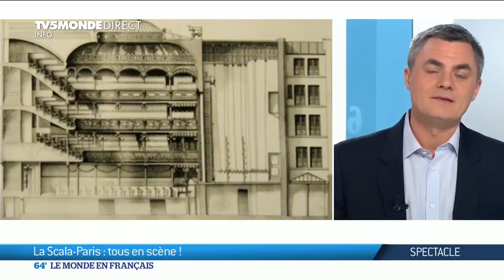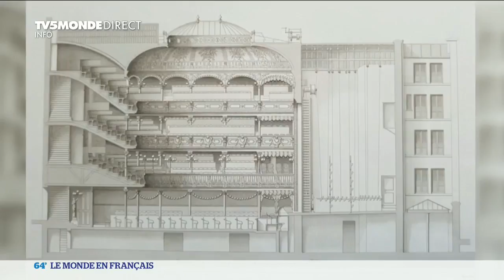La Scala-Paris : tous en scène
Un nouveau lieu de spectacle qui ouvre à Paris, ça n'arrive pas toujours les jours. "La Scala-Paris", située au 13, boulevard de Strasbourg, a été inaugurée mardi 11 septembre 2018. Un lieu de culture privé, pluridisciplinaire qui, en fait, renaît de ses cendres car, depuis 18773, la Scala a été un temple du music-hall, avant de devenir un cinéma, puis un multiplexe pornographique, et enfin la propriété d'une église baptiste classée secte qui voulait en faire son siège. Finalement classée lieu de culture, la Scala a été rachetée par Mélanie et Frédéric Biessy. Elle est à la tête d'un fonds d'investissement. Lui est producteur de spectacles. Un rêve qui devient réalité avec le spectacle inaugural "Scala" de Yoann Bourgeois, l'un des grands noms français du nouveau cirque.
Visite guidée de "La Scala-Paris" et découverte du spectacle "Scala" de Yoann Bourgeois dans la chronique culture de Jean-Baptiste Urbain dans "64 Minutes - le monde en français" diffusé 7 jours sur 7 entre 18h et 19h04 heure de Paris sur les antennes de TV5MONDE.